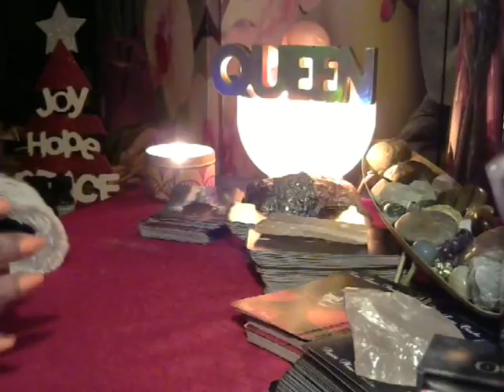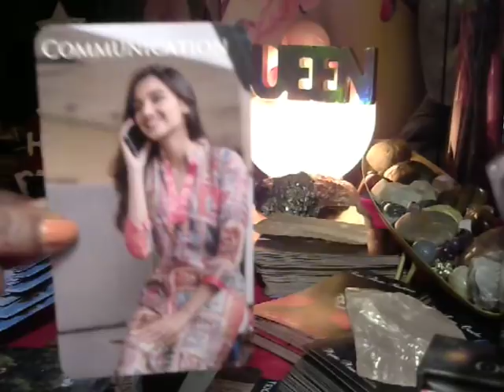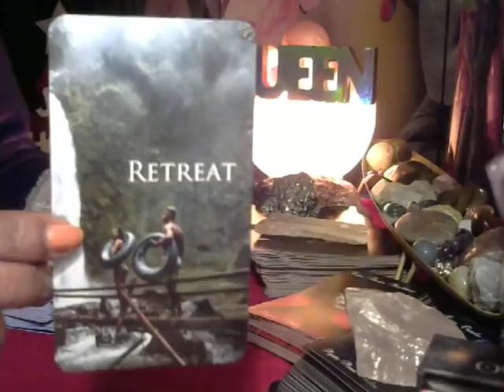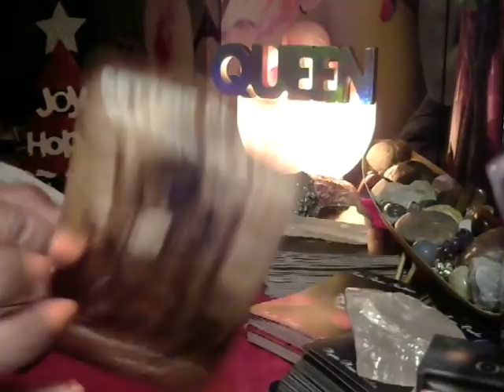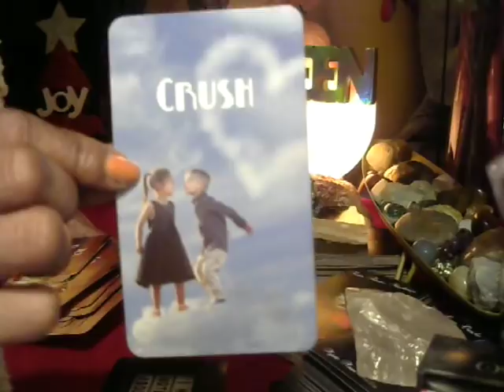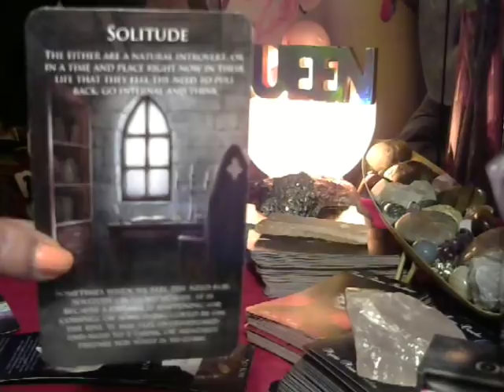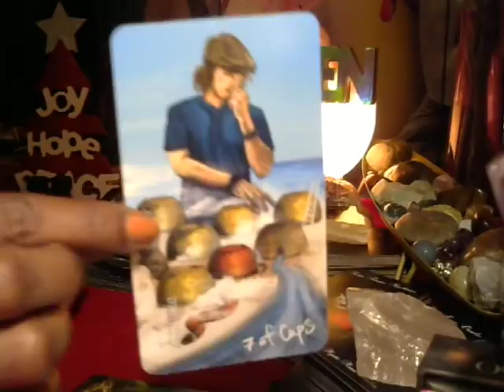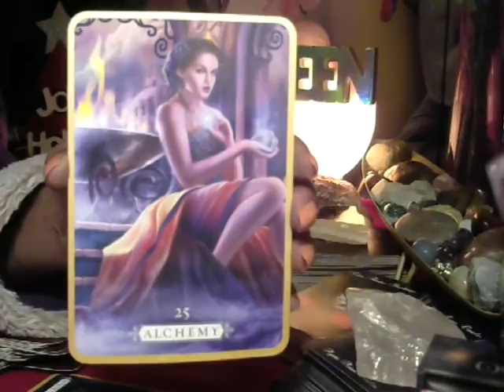Black Magic with the Twin Flame Union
I'm an Empath, Star-Seed, and a Light Worker for the Divine, Angels, Fairies, Arch-Angels. I deliver Tarot messages.

General Life reading are 45.00 for 1 Hr.
Twin Flame readings - $65.00 1 Hr.
Relationship Spread - $ 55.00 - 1 hr.
Healing Spreading - 1 hr. - $45.00
Quick Mini General Reading - $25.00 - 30 mins.
Karma Spread 45 min. $45.00
My Reading include intentions, past, present, outcomes, blockages, healings, secrets & etc.

I'm part of the TWIN FLAME COMMUNITY